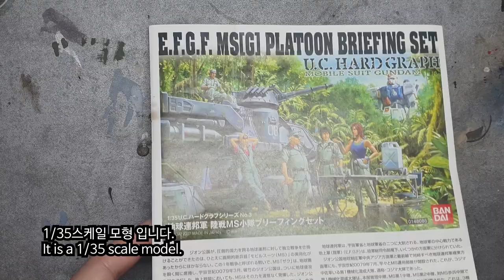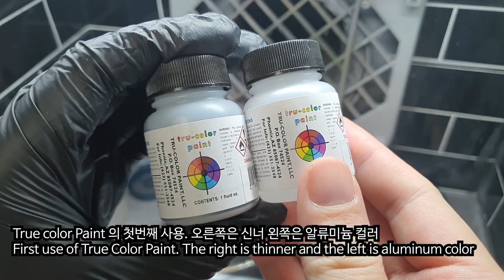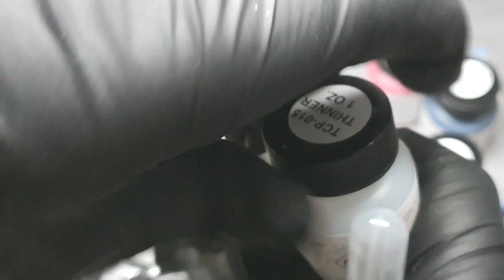건담 MS08소대 장갑차 도색 A353A4 1편 (기본도색편)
밀리터리 풍의 건담애니메이션 M08소대에 등장하는 장갑차 A353A4를 제작하고 도색하였습니다.
이킷트는 1/35 스케일 입니다.

사용된 도료는 단2종류 입니다. True Color Paint의 도료로 도색하였고,
패널라인은 GUNZE 미스터웨더링 과 패널라인악센트가 사용되었습니다.

이 영상은 2편 으로 계획되어 있으며 이번편은 1편입니다.

개인적으로는 True color Paint 와 에어코브라 에어브러시를 테스트하는
목적의 도색입니다.

감사합니다.